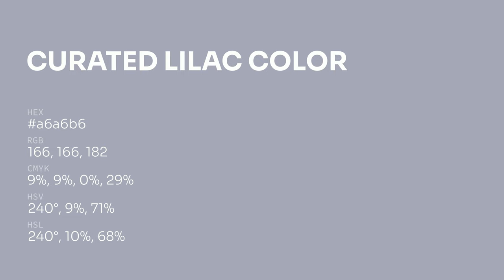Curated Lilac color a6a6b6 hex color - Blue color - Warm color a6a6b6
What color is Curated Lilac ? a6a6b6 hex color - Blue color - Warm color a6a6b6

Hex a6a6b6 Color Code is also known as Curated Lilac color.

Hex a6a6b6 Color code in RGB color code model is created after adding 65.10% red color, 65.10% green color and 71.37% blue color.
Hex a6a6b6 Color code in CMYK color (process color) code model is generated after subtraction of 8% cyan, 8% magenta, 0% yellow and 28% black.